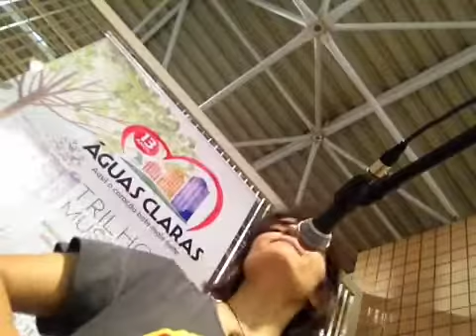Larissa Vitorino - Stand by me (Ben E. Ling)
Tocando no metrô de Águas Claras, Estação Arniqueiras. Essa canção é muito "metrô", tive que gravar!!